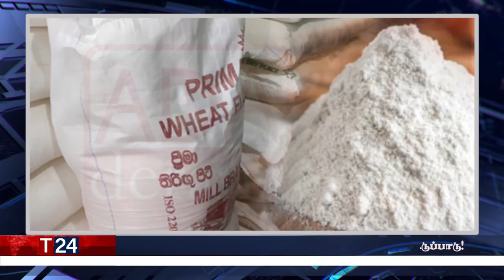இரவுநேர பிரதான செய்திகள் | 28.08.2022 | Today Sri Lanka Tamil News | T24.News - Main Tamil News